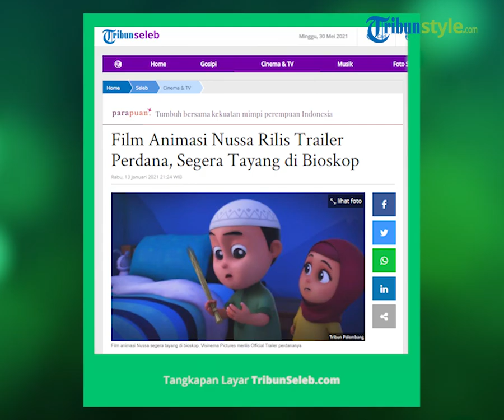Menparekraf Sandiaga Uno Sebut Film Animasi Nussa Bisa Bersaing di Kancah Internasional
TRIBUNNEWS.COM, JAKARTA - Menteri Pariwisata dan Ekonomi Kreatif (Menparekraf) Sandiaga Uno mengapresiasi adanya animasi Nussa yang hadir di layar lebar.

Film garapan Visinema Picture dan Little Giantz tersebut membuktikan kolaborasi industri kreatif di Indonesia mulai meningkat.